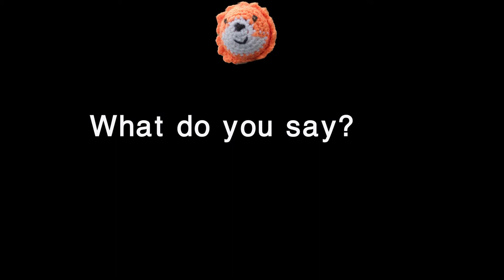Little Lion! What do you say?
The little lion says...